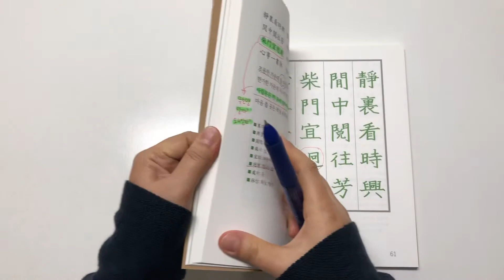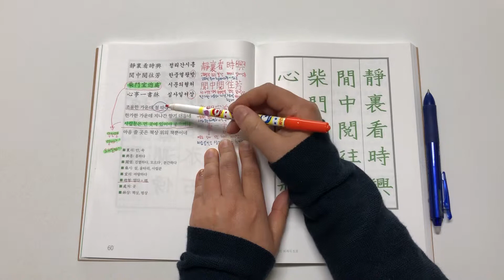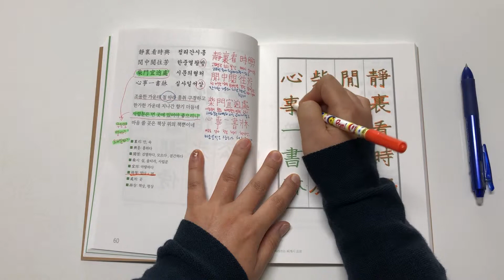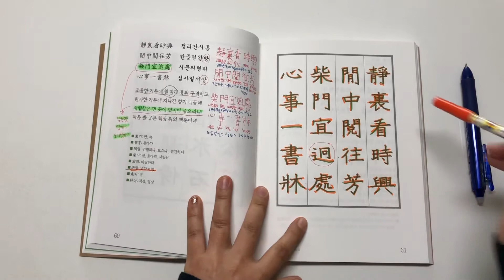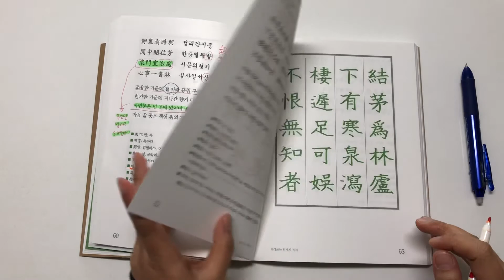퇴계의 오언시 계거잡흥이수溪居雜興二首 중 제2수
따라 쓰는 퇴계시 오언 60-61쪽.

靜고요할 정, 裏속 리, 看볼 간, 時때 시, 興일어날 흥
閒한가할 한, 中가운데 중, 閱검열할 열, 往갈 왕, 芳꽃다울 방, 향기 방
柴섭 시(울타리, 사립문), 門문 문, 宜마땅할 의, 逈멀 형, 處곳 처
心마음 심, 事일 사, 一한 일, 書글 서, 牀책상, 평상 상

고요한 속에 철따라 흥이 있고
한가한 가운데 지난 향기를 찾네
사립문은 멀리 있는 것이 마땅하고
마음 쓸 일은 책상 위에 있는 책 하나네

** 3구가 무슨 말인지 무슨 느낌인지 잘 이해가 되지 않습니다.
사람들이 드나드는 걸 잘 몰라야 한다는 것인지,
문 밖 출입을 자제해야 한다는 것인지.